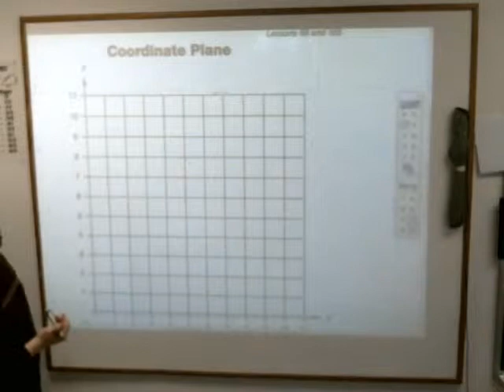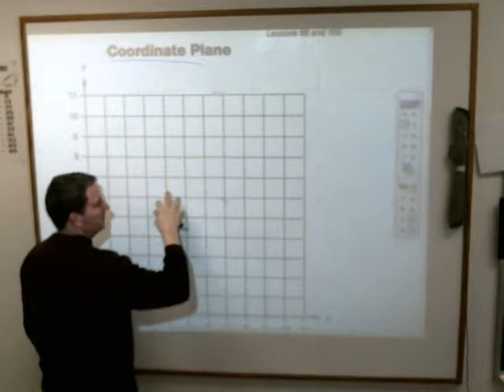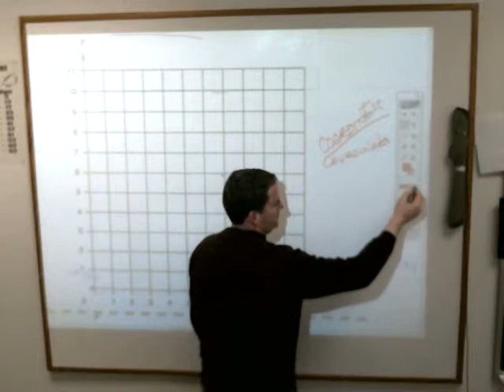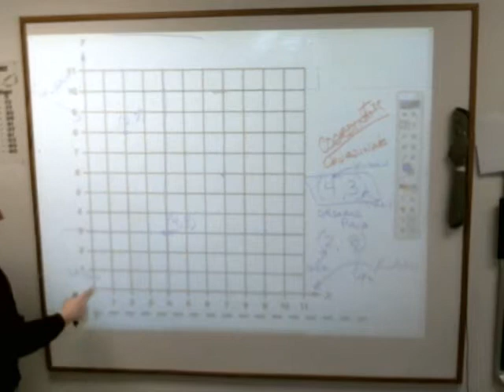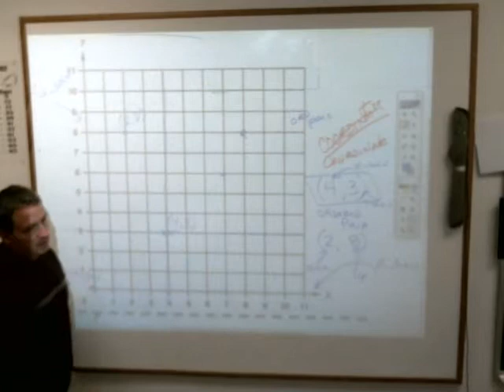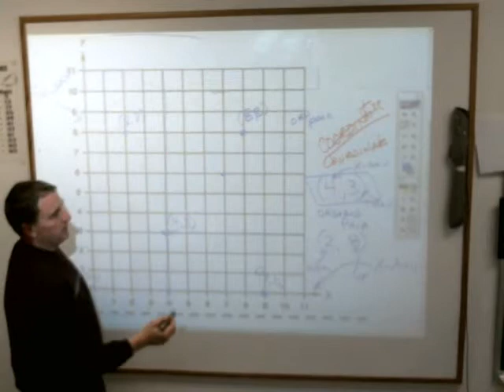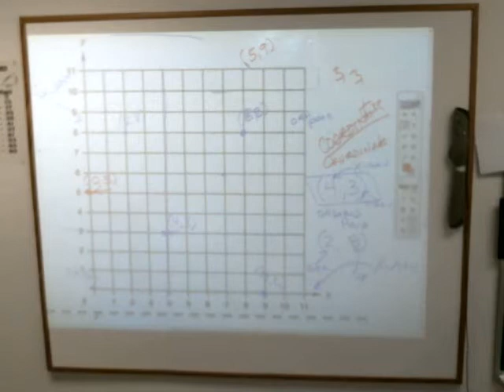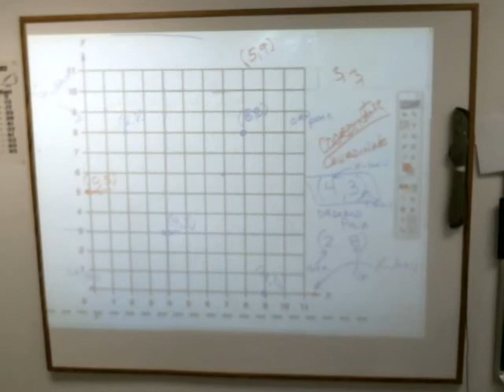5 coordinate plane invest 8